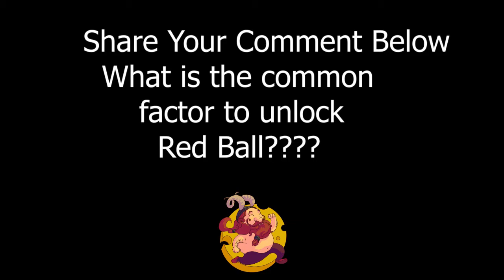Turbo Grafx 16 Devil's Crash Secrets: Red Ball and 100 Million Special Shot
100 Million Point Shot: Dragon Face must be fully uncovered. Multiplier must be on 9x. Bonus Tally must be between 60 and 69. Can happen in any order and will immediately give you 100 Million Points!
Shout out to baldnate for cracking the code